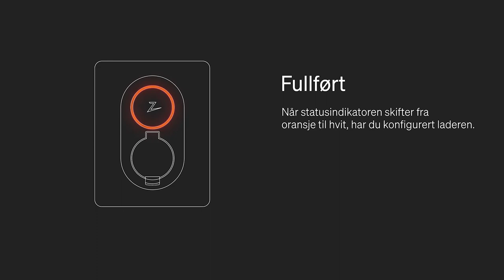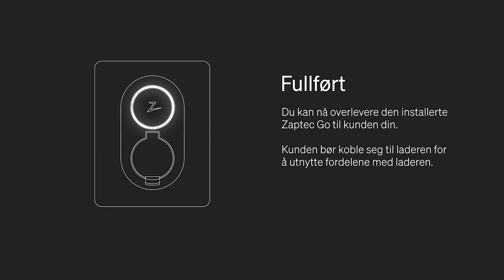Zaptec Go - Laderoppsett for installatør